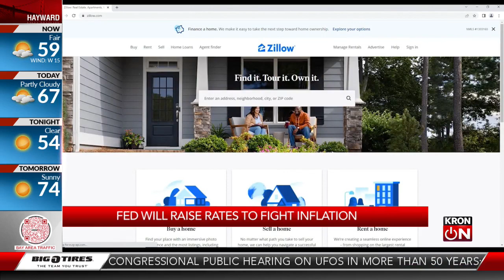The Federal Reserve will raise rates to fight inflation